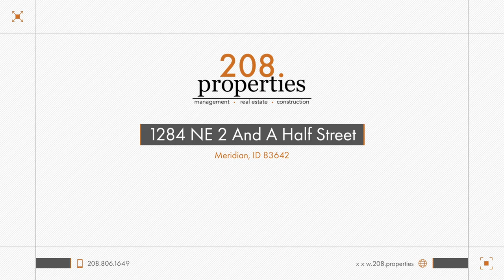Rental Listing | 1284 NE 2 And A Half Street | 208.properties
Moving-in with peace of mind with our COVID-19 cleaning! Enjoy this 3 bedroom, 2 bathroom home that has been freshly treated with Belfor's patented COVID-19 disinfecting process.

Conveniently located in the heart of Meridian, this home is within walking distance to Cole Valley School and Downtown Meridian. Walk or ride your bike to multiple shops and restaurants with easy freeway access on Meridian Road! This features and washer/dryer, gas fireplace, and quality natural lighting that makes this home feel very spacious and inviting. The well-designed kitchen offers ample cupboard and countertop space. Outside you will find a private patio perfect for barbequing and relaxing after work. Tenants are responsible for all utilities.